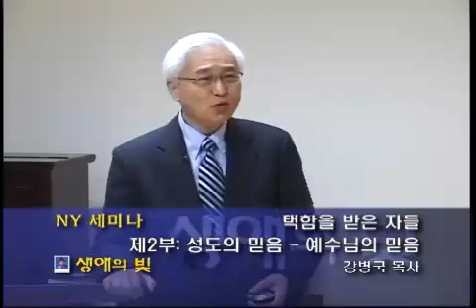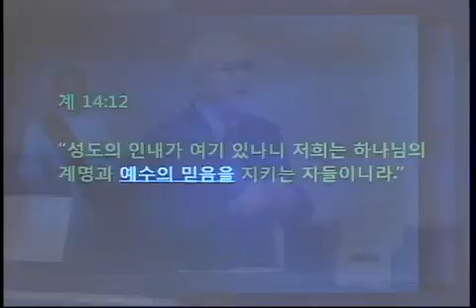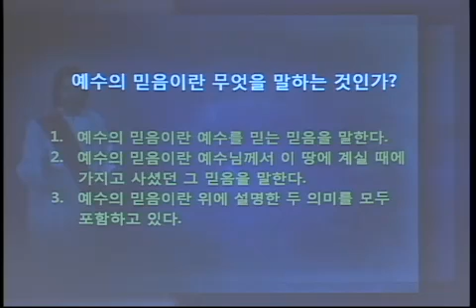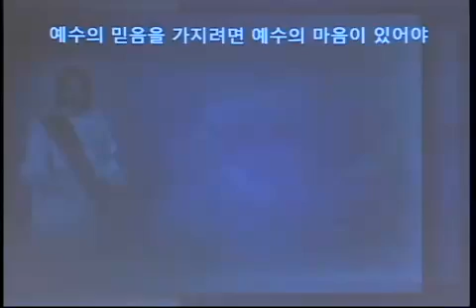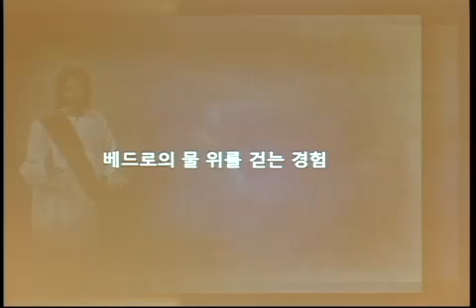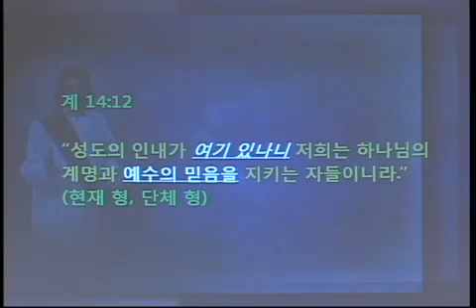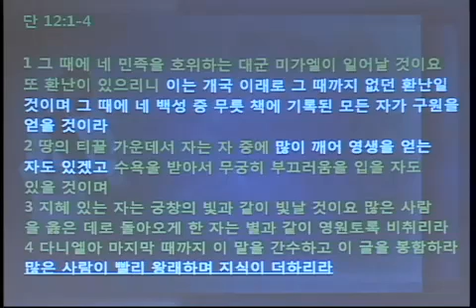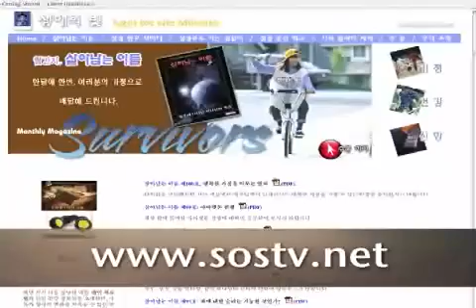[순회세미나] 뉴욕 세미나 : 택함을 받은 자들 2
[순회세미나] 뉴욕 세미나 : 택함을 받은 자들 2- 성도의 믿음 - 예수의 믿음

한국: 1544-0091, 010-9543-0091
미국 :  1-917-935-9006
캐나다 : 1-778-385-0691